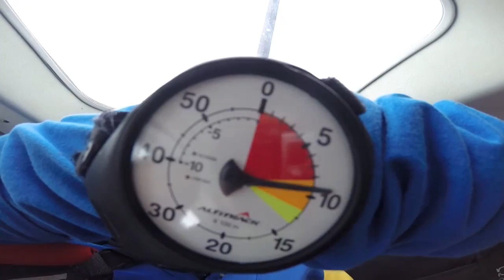Tandemsprung von Franziska bei skydive nuggets in Leutkirch